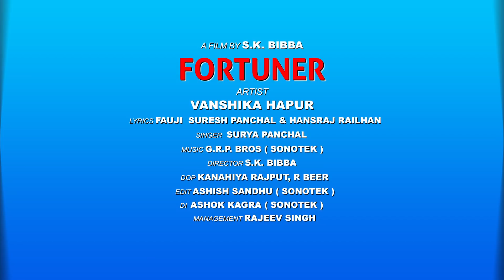Vanshika Hapur -ThaneDaar (Official Video) | Vanshika Hapur New Haryanvi Dance Song 2022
Sonotek Present “ Fortuner ” a Latest New Haryanvi Song 2022. We present to you “Fortuner” Sung by Surya Panchal Directed by " Sk Bibba Sonotek " Featuring Vanshika Hapur exclusively on Sonotek.

Title Song :- Fortuner
Singer :- Surya Panchal
Artist :- Vanshika Hapur
Lyrics :- Fauji Suresh Panchal & Hansraj Railhan
Music Director :- GRP Bros Sonotek
Video Director :- Sk Bibba Sonotek
DOP :- R Beer & Kanahiya Rajput Sonotek
Edit Video :- Ashish Sandhu  (Sonotek)
Di : Ashok Kagra (Sonotek)
Digital Work : Vikas Kumar Athsaini
Production:- Sonotek
Special Thanks : Vinod, Rajeev, Priya Mathur
Label : Sonotek
Copyrights : Sonotek Cassettes Company

Song Lyrics :-

Gaadi Fourtuner Laya Mera Yaar Thanedaar
गाडी Fourtuner लाया मेरा यार थानेदार

Usne Khoob Chalayi Gypsi Aur Manne Purani Car
उसने खूब चलायी जिप्सी और मन्ने पुराणी कार

Shok Se Mhare Hi Fi Kanjoosi Naa Kati Dikhayi
शोक से म्हारे हाई फाई कंजूसी ना कती दिखाई

Kanjoosi Naa Kati Dikhayi
कंजूसी ना कती दिखाई

Khud Ki Nokri Sarkari Bapu Bada Jamidaar
खुद की नोकरी सरकारी बापू बड़ा जमीदार

Taane Mein To Rob Ghana Hai Aur Gundo Mein Khof Ghana Hai
थाने मैं तो रोब घना है और गुंडों में खोफ घना है

Taane Mein To Rob Ghana Hai Aur Gundo Mein Khof Ghana Se

Aur Gundo Mein Khof Ghana Se
और गुंडों में खोफ घना है

Chaale Le Ke Pistol Usne Deve Sarkaar
चाले ले के पिस्तौल उसने देवे सरकार

Karta Ijjat Saara Gaam Se Vanshika Karti Raam Raam Se
करता इज्जत सारा गाम से वंशिका करती राम राम से

Vanshika Karti Raam Raam Se
वंशिका करती राम राम से

Maaro Search Chaahe Google Pe Gaave Fauji Suresh Kumar
मारो सर्च चाहे गूगल पे गावे फौजी सुरेश कुमार